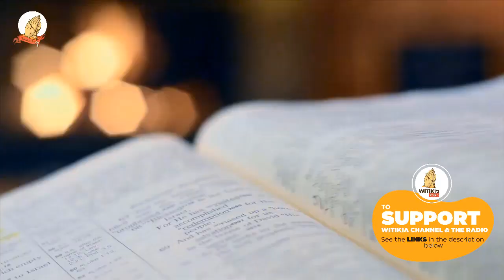Mathomo ma Mitha – SATURDAY 04TH JUNE 2022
Update!!!

RESPONSORIAL PSALM: 11:4, 5 and 7